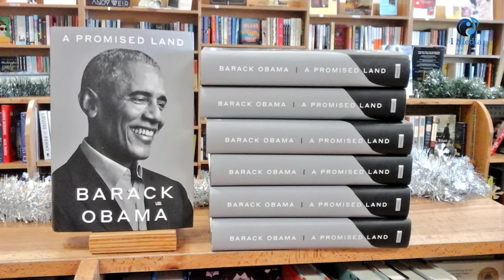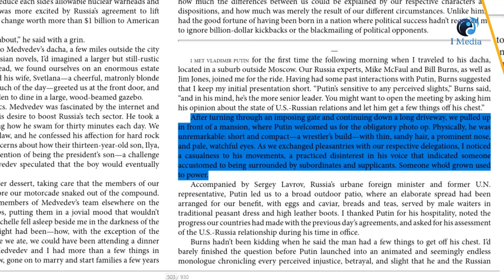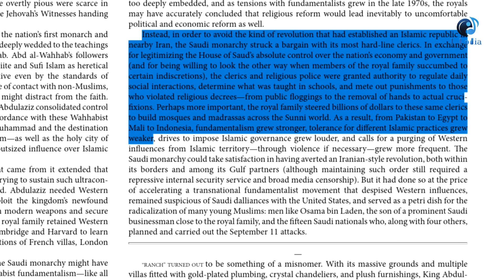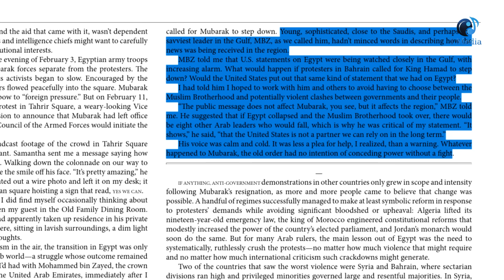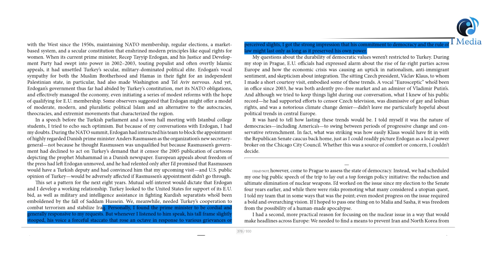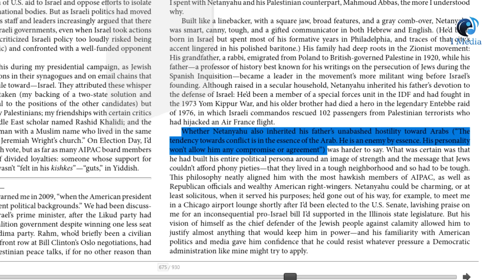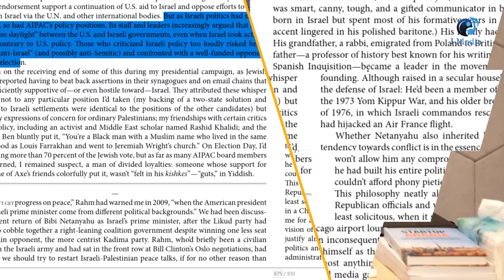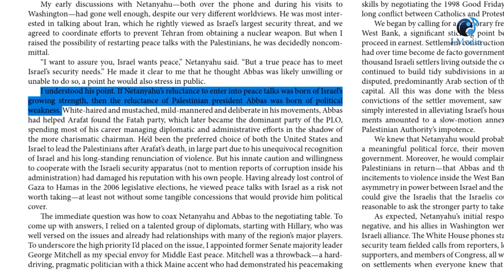كيف رأى اوباما اردوغان وبوتن وبايدن وبن زايد؟ وماذا قال عن الإسلام فى السعودية؟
أوباما يجيب عن السؤال الأبدى : ما  سر النفوذ الإسرائيلي على واشنطن؟
كيف أجاب الملك عبدالله عندما سأله أوباما عن زوجاته الـ 12؟

لماذا دعم الأامريكان الأخوان؟